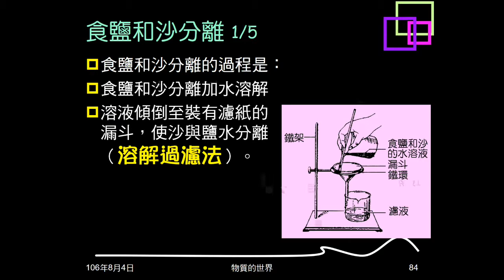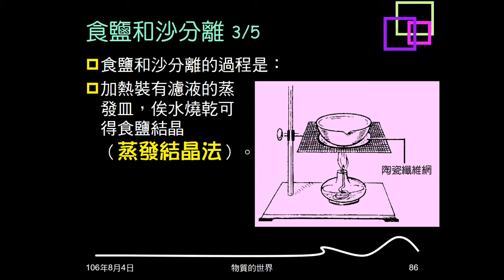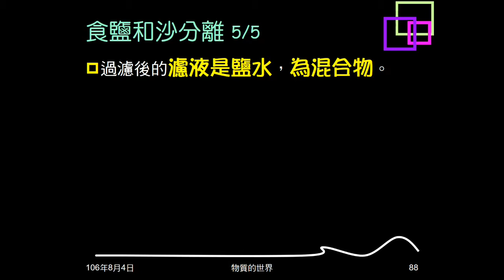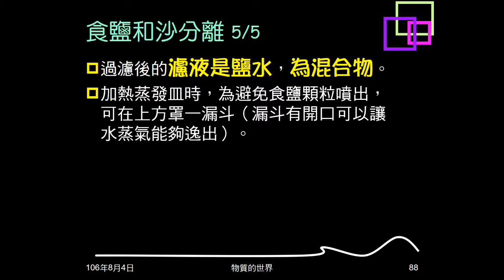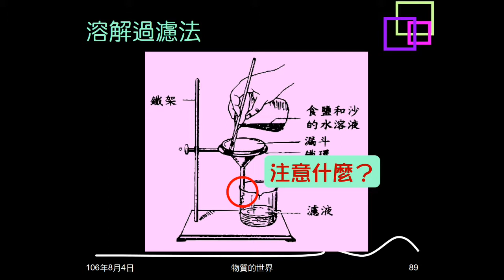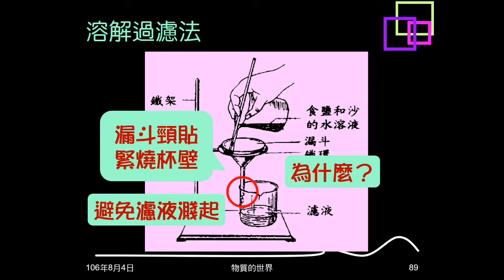106學年複習物質的世界13：食鹽和沙分離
說明食鹽與沙分離實驗的步驟、方法及注意事項。最後以圖片複習。